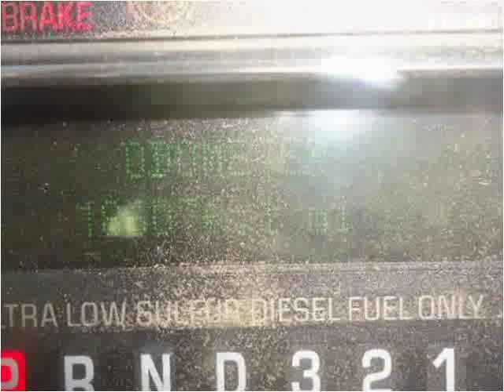2008 Ford F-250 SD Used Cars Hamilton AL